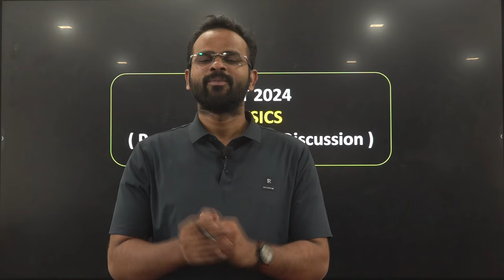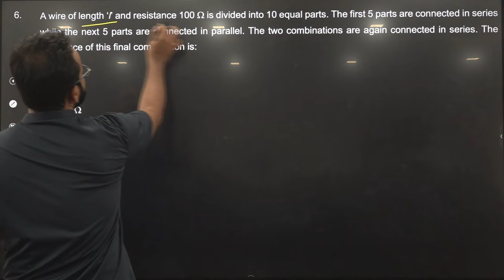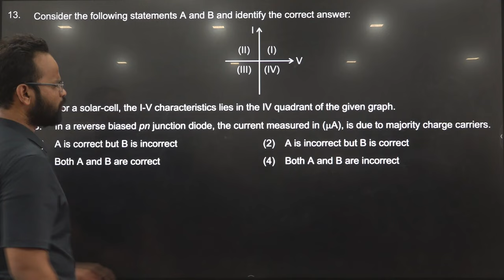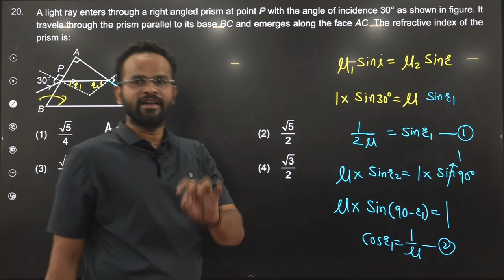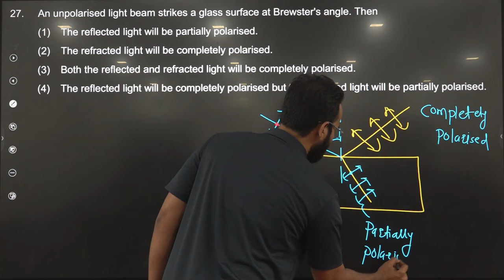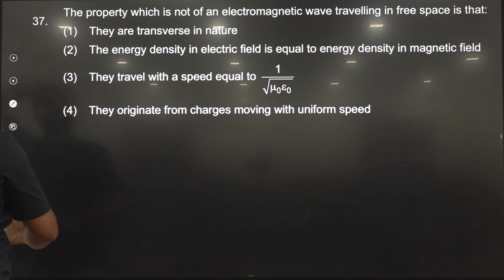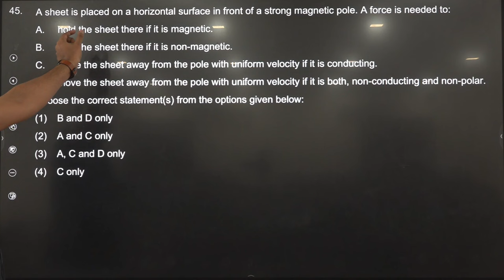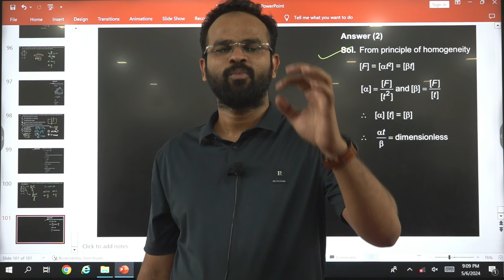NEET 2024 Physics Paper Solving By SK Sir !! Like Subscribe & Share !!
in this video physics neet 2024 paper is solved in detail by Sajid sir